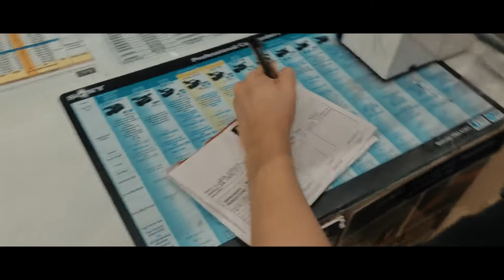I bought the "PERFECT" VLOGGING CAMERA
Hi Dolls!